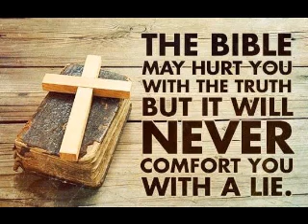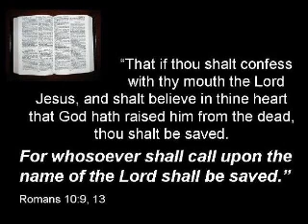Ten Thousand Years - good church hymn singing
I have repented of religion/churchianity and no longer fall with those that have been deceived into thinking a 501c3 creature of the state is a biblical church, I cannot serve 2 masters and neither can the church
These places use good singing like a drug to keep you ensared, you can safely enjoy this music without their leaven.  I've also repented of my affiliation of the free will baptist and any other baptist "denomination" , while I use Baptist in my name, it is meant to reflect how John's last name was Baptist and not that I align with any new age denomination that has stolen that name.